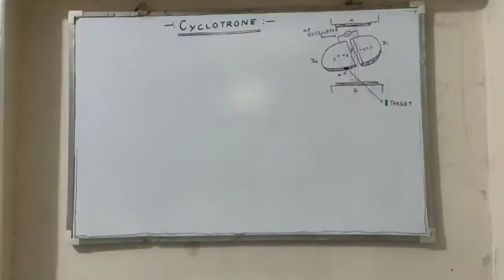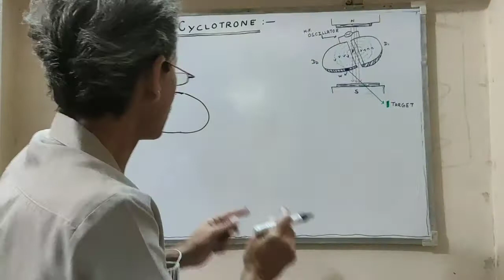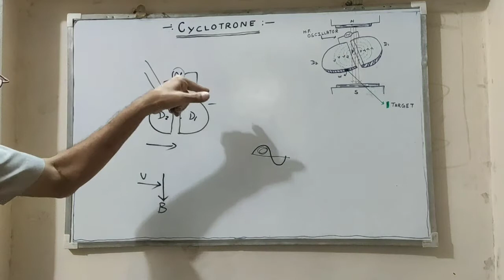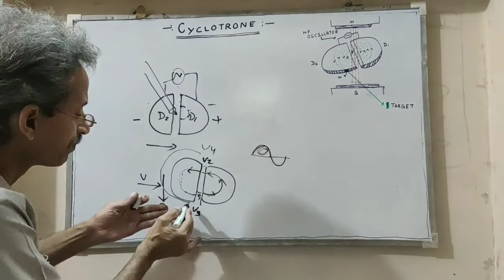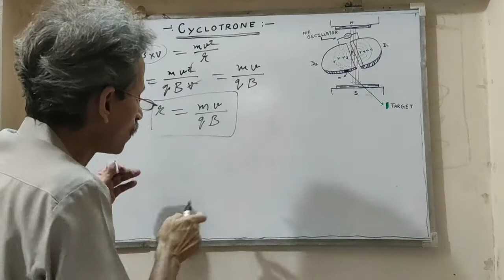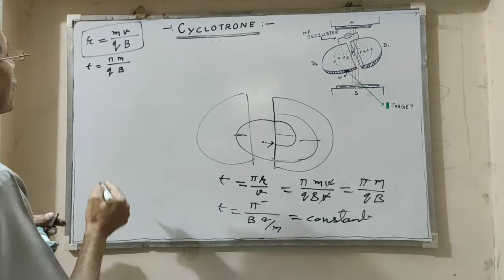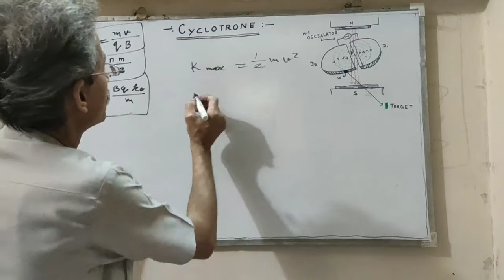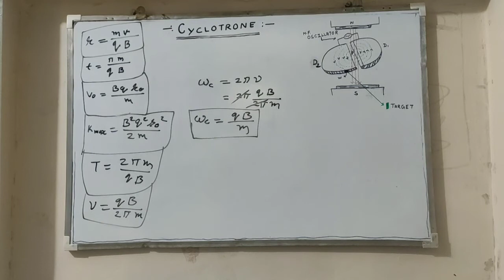Cyclotron (working, principal, Max. velocity etc. )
Hello guyz,

I have uploaded this video containing "working, principal etc." of cyclotron.

Hope you like this video, if yes then don't forget to like and hit the bell icon to be updated with the upcoming videos and stay connected with me on physics by N.C.

Do share with your family and friends.